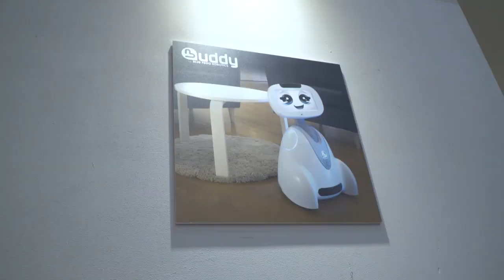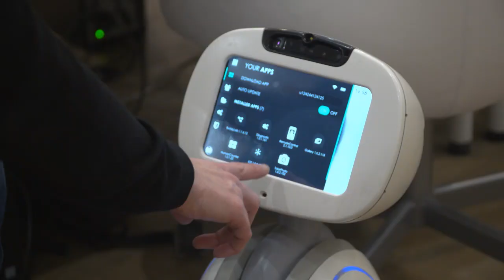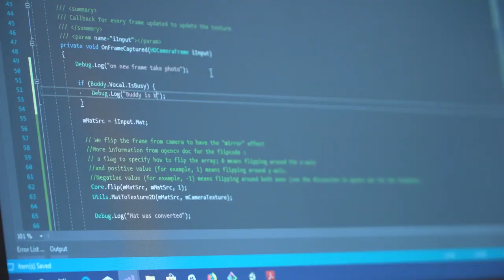Métier d'avenir - Docteur Ingénieur spécialisé en IA dans l’interaction Homme-Robot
IL S'AGIT PEUT-ÊTRE DE VOTRE FUTUR MÉTIER
Les robots et l'Intelligence Artificielle vous intéressent? Découvrez le métier de Grégoire, Docteur en Intelligence Artificielle, spécialisé dans l’interaction Homme-Robot qui est en charge du développement de BUDDY, le Robot Émotionnel.

Concepteurs de robots émotionnels, notre quotidien est d’imaginer et donner vie à un compagnon au potentiel incroyable, prêt à illuminer nos foyers : BUDDY !
Vous avez soif d'aventures, de challenges quotidiens, d'innovation technologiques ? Mais vous voulez trouver aussi une nouvelle famille, BUDDY est fait pour vous !
Pour accompagner notre croissance, notre équipe se renforce.
BUDDY n'attend plus que vous !